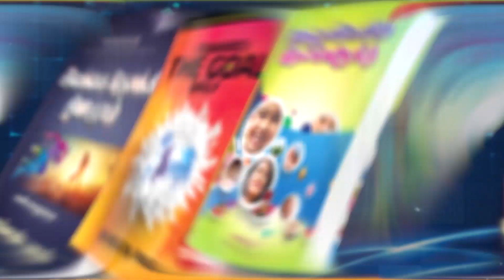சீர் பெறுவோம் சிகரம் தொடுவோம் | Episode - 288 | 28-11-2020 | Tamil Christian Message | Samson Paul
OUR ADDRESS
BRO.SAMSON PAUL,
LIVING STREAM MINISTRIES
126,Muthaiya Mudaliyar Street,
Muthailpet, PUDUCHERRY- 605 003.